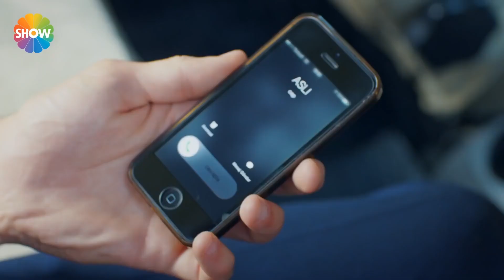Hayat ve Murat'ın tanışma anı! (Uzun Versiyon) ❣️ | Aşk Laftan Anlamaz 1.Bölüm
“Aşk Laftan Anlamaz”ın ilk bölümünde; Hayat bir sabah uyandığında annesi Emine’yi karşısında bulur. Altı aydır iş bulamamasının sonucu olarak memleketine geri dönmeye zorlanır. Uzun yakarışlardan sonra yumuşayan Emine kızına sadece bir gün müddet verir. Hayat, telaşlı ve umutsuz bir şekilde görüşmeye giderken yakışıklı iş adamı Murat’la karşılaşır. Kavgalı bir şekilde ayrıldıktan sonra ikinci görüşmesi için, tekstil alanında önemli bir marka olan Sarte’ye doğru yola çıkar. Bitik bir halde asansöre bindiğinde ise küçücük bir yanlış anlaşılma sonucu kendini asistan olarak işe başlamış bulur, üstelik tamamen başka bir kimlikle! Hayat, bu olanları nasıl düzelteceğini düşünürken olaylar iyice arapsaçına döner. Ertesi gün işyerine gittiğinde karşısında Murat’ı görür. Üstelik patronu olarak! Bir an önce oradan kurtulmaya çalışan Hayat, iyice köşeye sıkışır. Çünkü yerine geçtiği Suna, tüm yaşananları öğrenmiştir.

Yapım: Bi Yapım
Yapımcı: Burak Sağyaşar
Yönetmen: Müge Uğurlar
Senaryo: Nuray Uslu